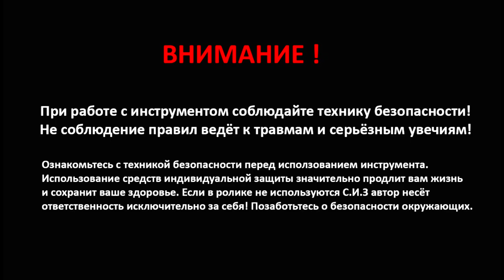Ролок от 3М новый ГАДЖЕТ в гараже ОНБ